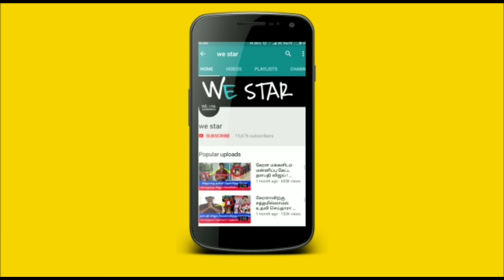நாளை..சக்தி வாய்ந்த புதன்கிழமை!மகர ராசிக்கு இப்படி தான் நடக்கும்!அதிரடியான ஜோதிட கணிப்புகள்!